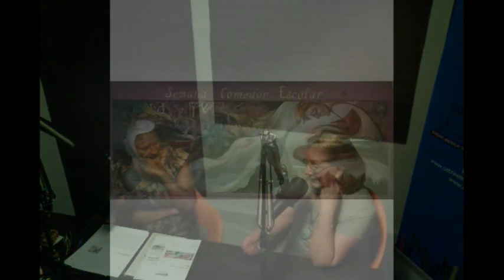Veo Veo - La obra de Torres Martinó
Conversamos con la artista plástica y catedrática Margarita Fernández Zavala sobre la mutilación y vandalización institucional del mural de José Antonio Torres Martinó, artista, comunicador y escritor puertorriqueño.